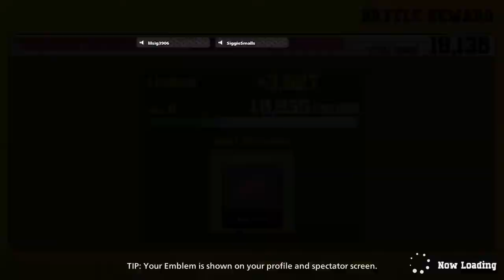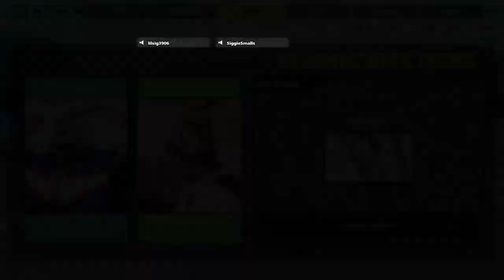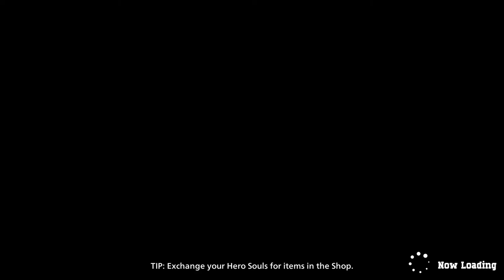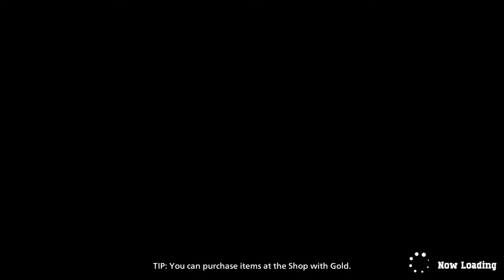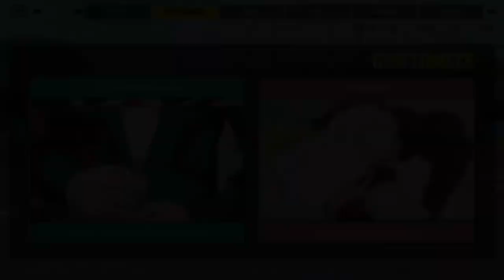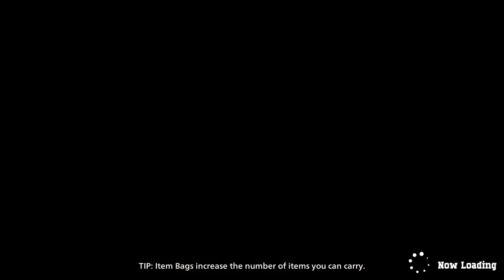My Hero With Stars